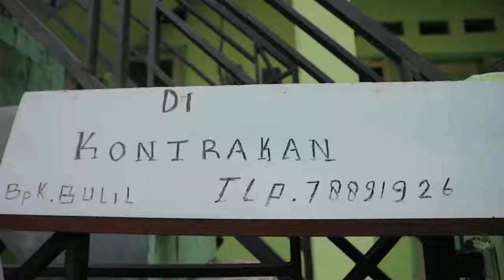Lettering Wall Mural pondok cina depokletters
Keseruan kolaborasi mural bareng di pondok cina oleh komunitas lettering kota Depok yaitu depokletters.
Tema dari kegiatan ini adalah mewarnai kampung dengan tema Betawi, semoga hasilnya memuaskan bagi warga sekitar.